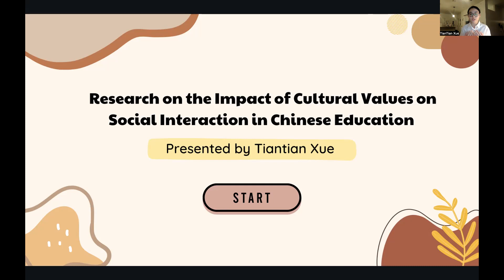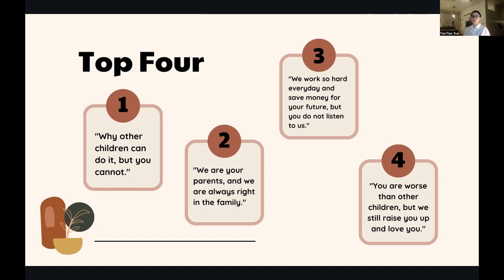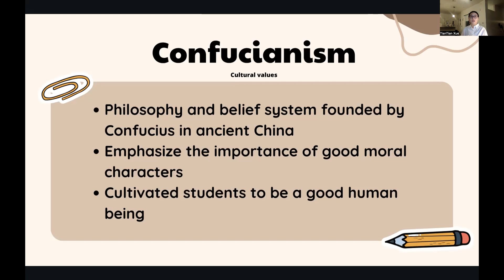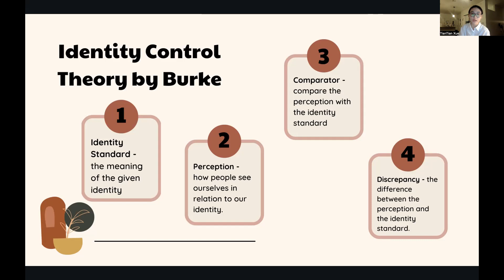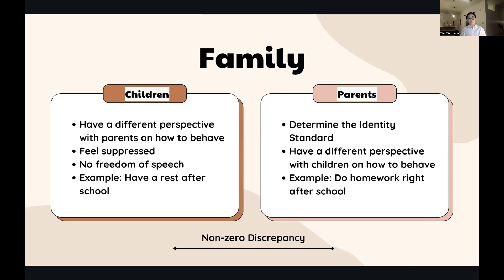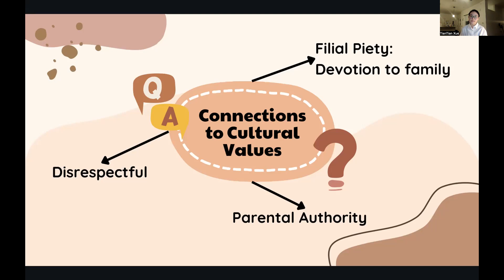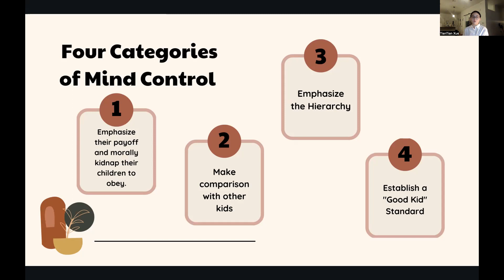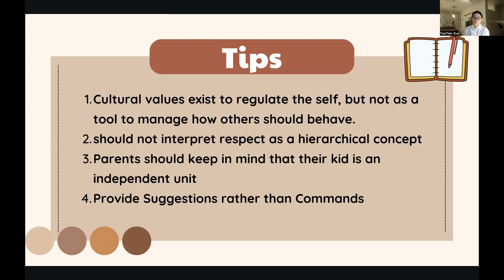ICEIPI 2023-Research on the Impact of Cultural Values on Social Interaction in Chinese Education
The 4th International Conference on Educational Innovation and Philosophical Inquiries (ICEIPI 2023)
Title: Research on the Impact of Cultural Values on Social Interaction in Chinese Education
Presented by: Tiantian Xue
Franklin and Marshall College